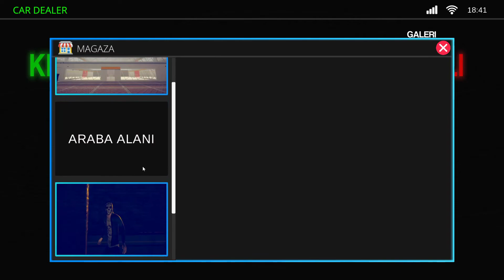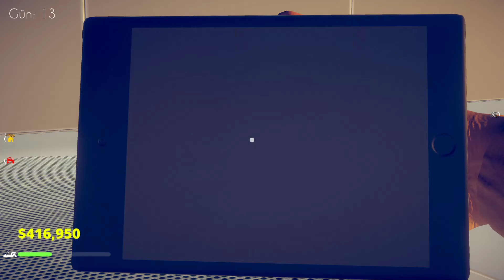CAR DEALER /ÜST KATI AÇTIK PARA YAĞIYOR #5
-Benimle Sohbet Etmek Ve Oyun Oynamak İstiyorsan Steam Grubuma Katıl!

-Car Dealer Türkçe
-Car Dealer